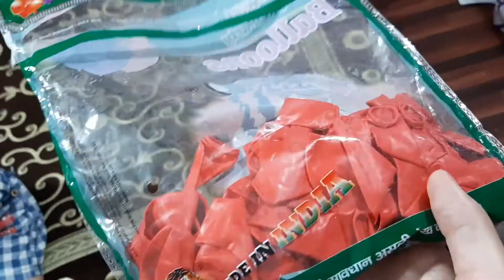Ghr Mai Itne Sare Ballons 3 - 0 Se Haraya // 33rd Marriage Anniversary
I hope apko aaj ka vlog acha lga ho ga toh bss aap aise hi humhe pyar dete rahe .

           My All Equipment 👇

* Camera ( Mobile ) - Samsung A 50

       Aap Humhe Instagram Pe Bi Follow Kr Sakte hai .

  No Copright Claim